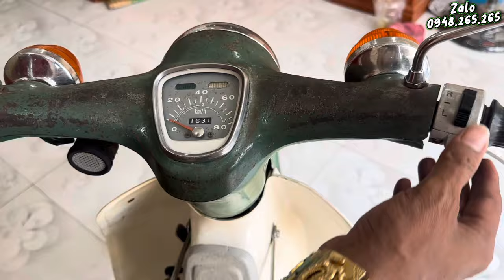Xe cub én zin Cho ae sưu tầm - cub 78. Giá siêu dễ thương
➡️ 0️⃣9️⃣0️⃣8️⃣0️⃣0️⃣0️⃣7️⃣0️⃣8️⃣ ⬅️
➡️ 0️⃣9️⃣0️⃣9️⃣0️⃣0️⃣0️⃣7️⃣0️⃣8️⃣ ⬅️

✅ 1️⃣8️⃣0️⃣0️⃣1️⃣0️⃣8️⃣0️⃣0️⃣0️⃣7️⃣0️⃣8️⃣ ✅

37 / 15 đường lâm thị hố - phường tân chánh hiệp Q12